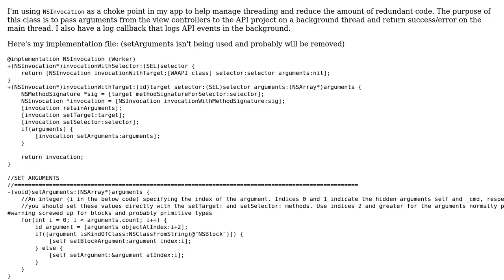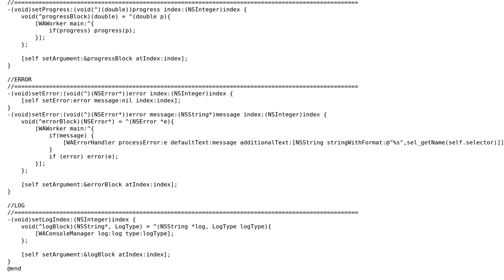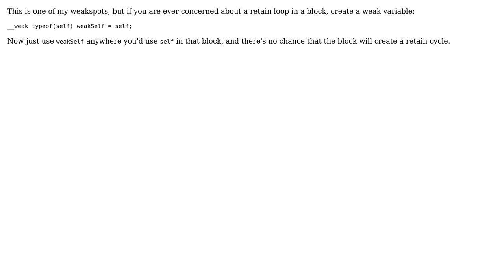Code Review: NSInvocation Implementation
With thanks & praise to God, and with thanks to the many people who have made this project possible! You are responsible for your own actions.